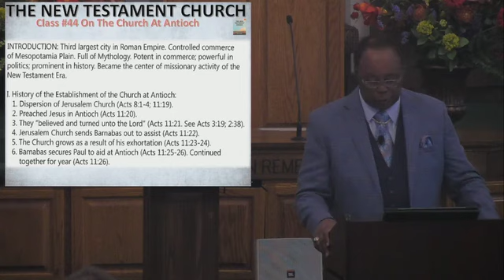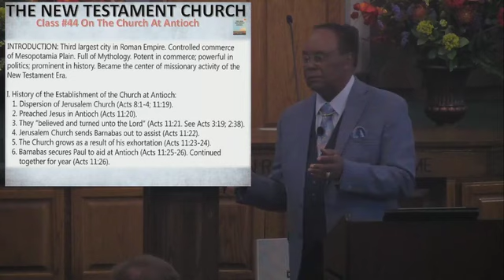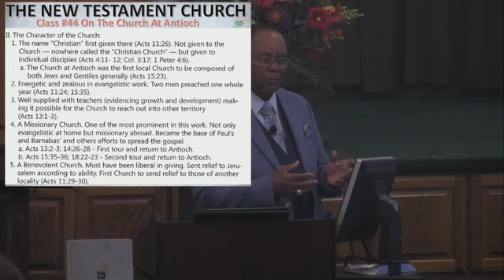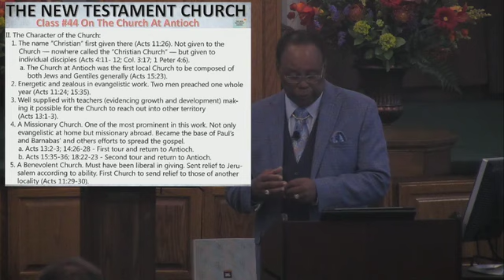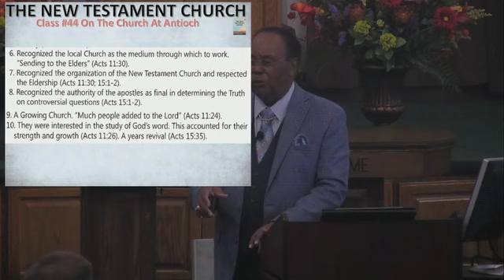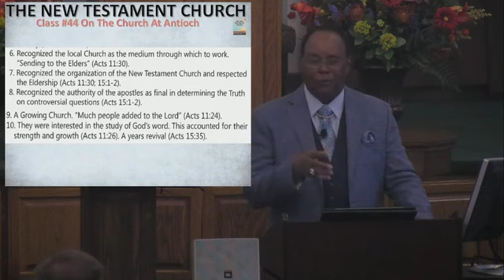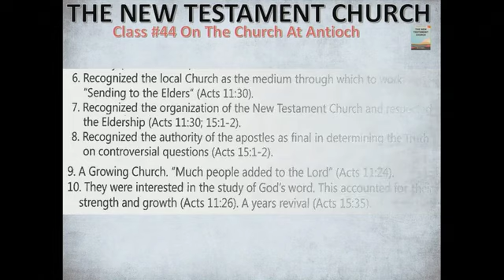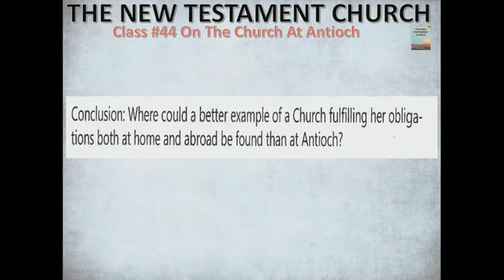The New Testament Church Class 40 Church at Antioch 11 3 24